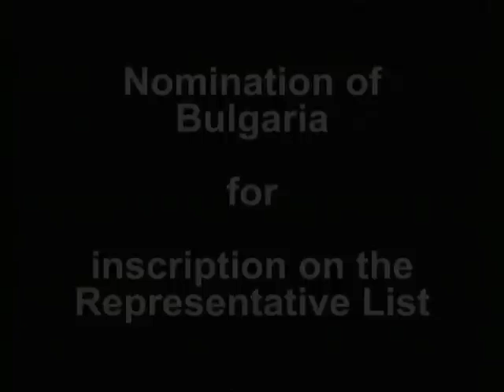Nestinarstvo, messages from the past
Description: The Nestinarstvo fire-dancing rite is the climax of the annual Panagyr ritual on the feast days of Saints Constantine and Helena (3 and 4 June) in the village of Bulgari, in the Mount Strandzha region of south-east Bulgaria. The ritual is held to ensure the well-being and fertility of the village. In the morning, consecrated and ceremonial rituals are solemnized and a procession with the sacred icons representing the two Saints travels outside the village to a spring with holy water, accompanied by drum and bagpipes. At the spring, holy water and candles are handed out to everyone present for good health. The festival culminates in a fire-dance in the evening as the highest form of veneration of the Saints. People silently form a circle around the burning embers led by the sacred drum, and the Nestinari, who are spiritual and physical leaders through whom the saints express their will, begin entering the circle and treading the embers. Formerly celebrated in some thirty nearby Bulgarian and Greek villages, Nestinarstvo remains today in Bulgari, a village of only a hundred persons. During the Panagyr, however, thousands crowd the village, including in recent years many Greeks who join the ritual.